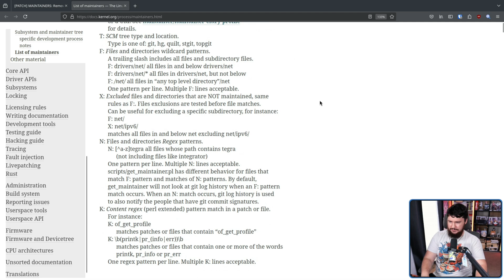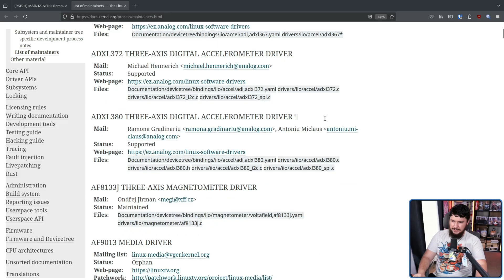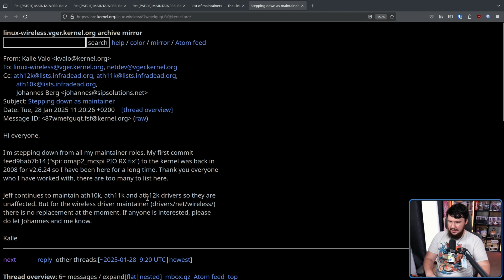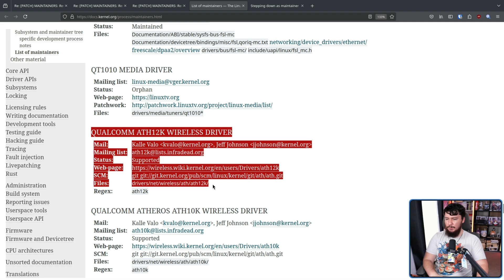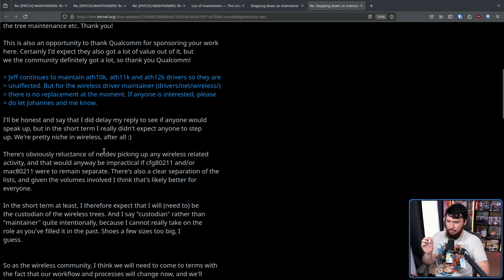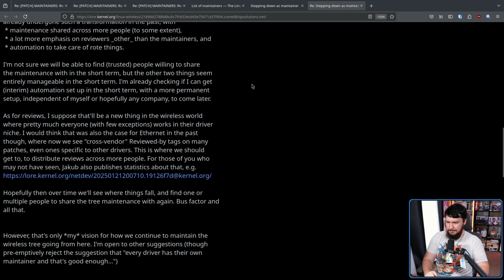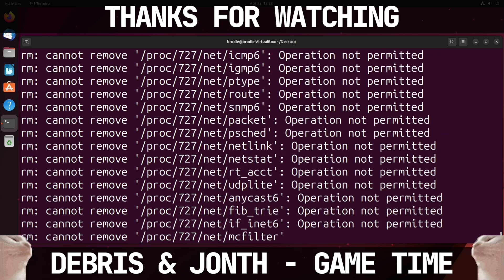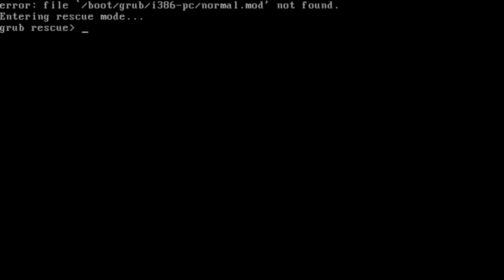Linux Development And The Eternal Bus Factor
The bus factor is a problem that every open source has to deal with and the Linux kernel suffers from the exact same problem recently losing 2 maintainers who were the only maintainers on certain drivers and subsystems

Credits
🎨 Channel Art:
Profile Picture: